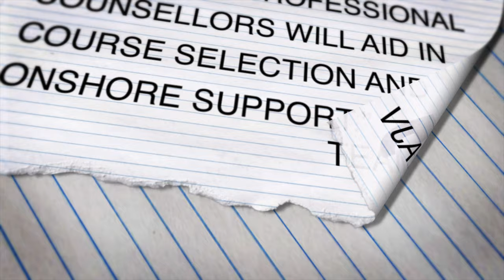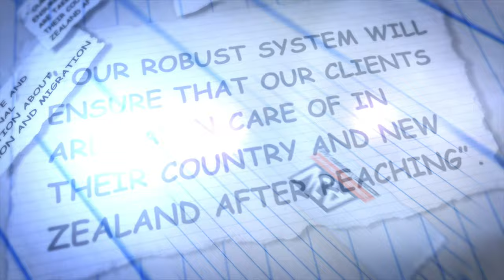Studying Applied Management from Otago Polytechnic | Kiranlal G | New Zealand